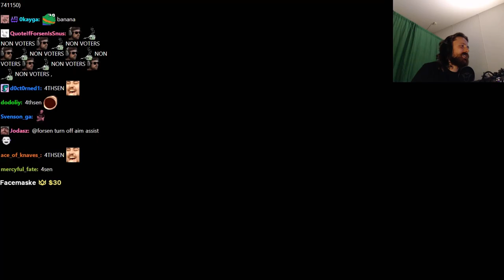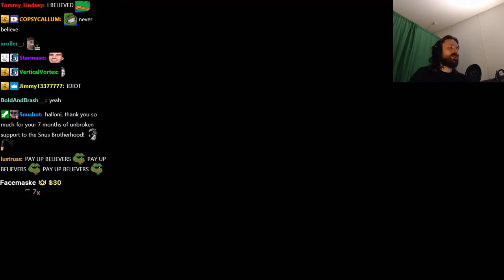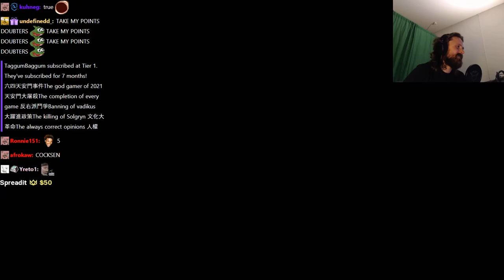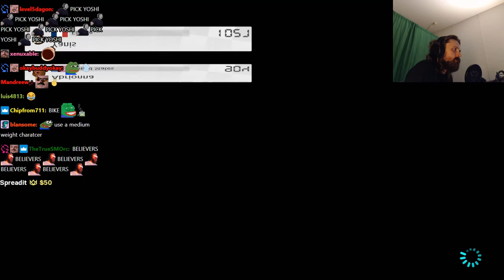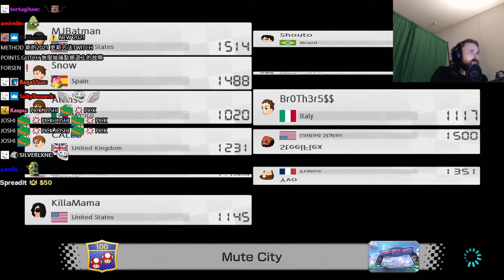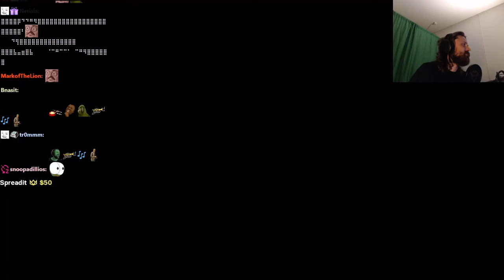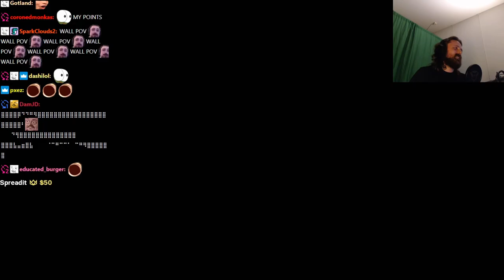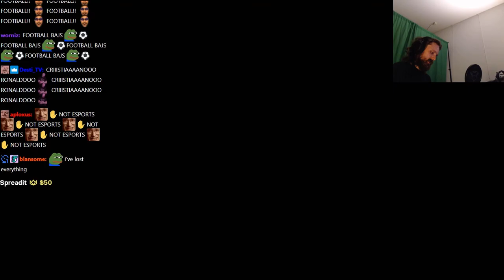Forsen plays Mario Kart 8 with stream snipers! (with Chat)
Stream Duration: 2:11:12 + 3:58:14

Mario Kart 8 Deluxe, an enhanced version of the game for the Nintendo Switch, was released in April 2017. It was also a critical and commercial success, becoming the Switch's best-selling game. Both versions have sold a combined total of more than 41 million copies worldwide, making it one of the best-selling video games of all time. Critics considered the expansion of the Battle mode containing specially designed battle stages and three new variations on the mode, a significant improvement over its predecessor.
General
Format : MPEG-4
Format profile : Base Media
Codec ID : isom (isom/iso2/avc1/mp41)
File size : 5.65 GiB
Duration : 2 h 11 min  + 3:58:14

Overall bit rate mode : Variable
Overall bit rate : 6 161 kb/s
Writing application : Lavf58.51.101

ID : 1
Format : AVC
Format/Info : Advanced Video Codec
Format profile : High@L4.2
Format settings : CABAC / 4 Ref Frames
Format settings, CABAC : Yes
Format settings, GOP : M=3, N=120
Codec ID : avc1
Codec ID/Info : Advanced Video Coding
Duration : 2 h 11 min
Source duration : 2 h 11 min
Bit rate mode : Constant
Bit rate : 6 000 kb/s
Width : 1 920 pixels
Height : 1 080 pixels
Bit depth : 8 bits
Scan type : Progressive
Bits/(Pixel*Frame) : 0.048
Stream size : 5.49 GiB (97%)
Source stream size : 5.49 GiB (97%)
Color range : Full
Color primaries : BT.709
Transfer characteristics : BT.709
Matrix coefficients : BT.709
mdhd_Duration : 7870969
Codec configuration box : avcC

Audio
ID : 2
Format : AAC LC
Format/Info : Advanced Audio Codec Low Complexity
Codec ID : mp4a-40-2
Bit rate mode : Variable
Bit rate : 159 kb/s
Maximum bit rate : 163 kb/s
Channel(s) : 2 channels
Channel layout : L R
Sampling rate : 48.0 kHz
Frame rate : 46.875 FPS (1024 SPF)
Compression mode : Lossy
Stream size : 149 MiB (3%)
Default : Yes
Alternate group : 1